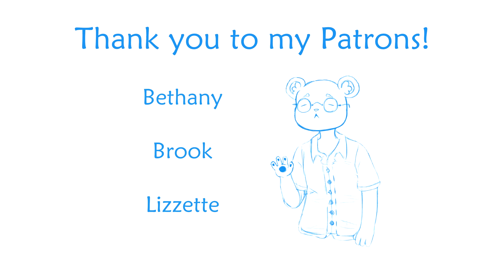Turn it all off.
[M4F] [BFE] [COVID-19 comfort] [Deep Voice] [British Accent] [Reassurance] [Support] [Emotionally tired] [News overload] [State of the world worries] [Lie in my arms] [You’re not alone] [Snuggles] [Cuddles] [Kisses]